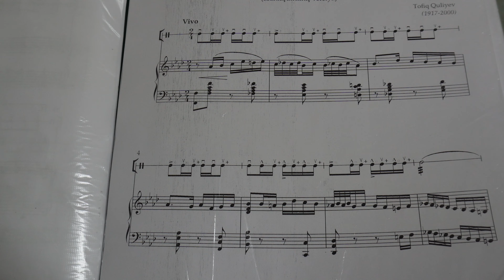İlham "Neftçi Mahnısı" (Tofiq Quliyev) Əzbər Nağara Notunun İfası [ADMIU] 2024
Videolarımızı bəyənməyi, paylaşmağı və fikirlərinizi bildirməyi unutmayın.

*İstənilən səviyədə "Nağara" ixtisas dərsləri mümkündür.*
*1.* Məktəb səviyyəsi (ritmlər və biraz notlar).
*2.* Kollec səviyyəsi (subbakalavr tədris proqramına uyğun olaraq).
*3.* Universitet, Akademiya səviyyəsi (bakalavr, magistr tədris proqramına uyğun olaraq).
*4.* Müəllim hazırlığı (Müəllimin təklifləri əsasında hazırlıq).

*Əlaqə məlumatları:*
Zəng və Whatsapp üçün 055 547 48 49 (C.Hüseyn)